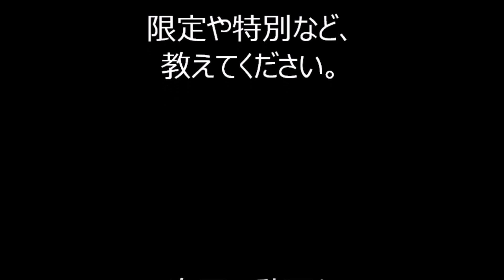「どうぶつ音頭」 一休さん オバQ音頭 2023年鶴見總持寺 み霊祭り盆踊り大会２１～２３終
2023年7月17日～19日に、神奈川県横浜市鶴見区にあります、
「曹洞宗大本山總持寺」境内で行われました「み霊祭り盆踊り大会」の会場の様子です。